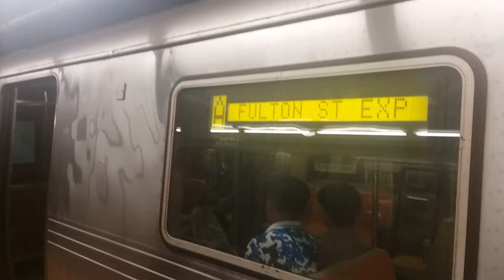Inwood 207th Street R46 A Train At Washington Heights-168th Street